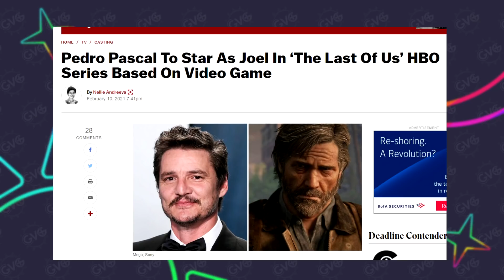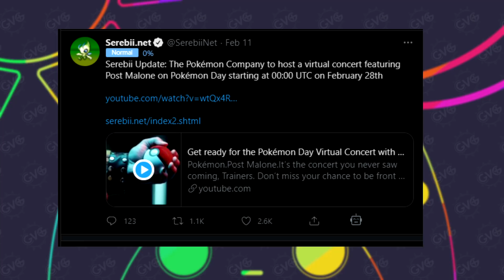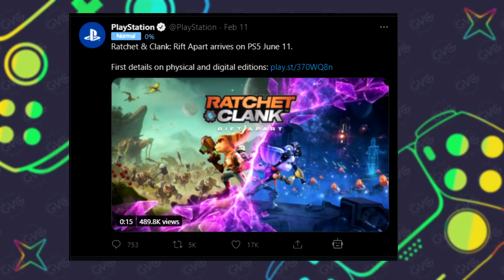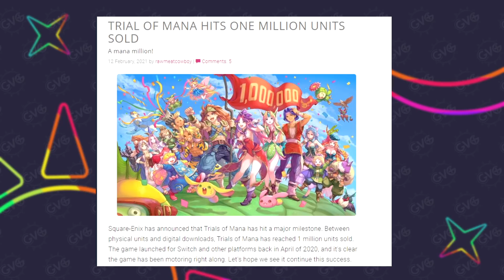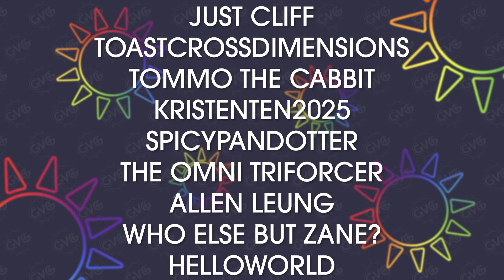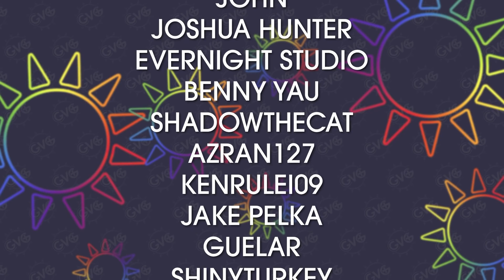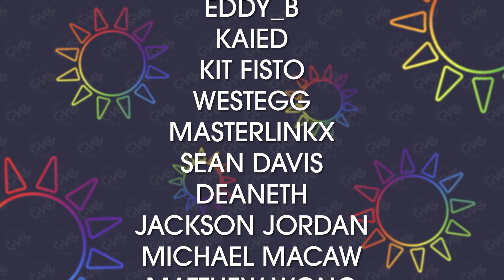Today's News Tonight (2/12/21) - You Know, Ratchet (& Clank), We Really Are the Last of Us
It's time for Episode 48 of Today's News Tonight, in which we discuss the newly-revealed June 11th release date of Ratchet & Clank: Rift Apart, rapper Post Malone collaborating with Pokémon for a virtual concert (?!), The Mandalorian star Pedro Pascal being cast as Joel in HBO's The Last of Us TV series, Square Enix's Trials of Mana remake surpassing one million units sold, the Kingdom Hearts series coming to PC -- with caveats -- and more!

Timestamps:
0:00 - Intro
3:44 - Pedro Pascal of The Mandalorian and Game of Thrones fame to play Joel in HBO's The Last of Us TV series
11:26 - The Pokémon Company will host a virtual concert featuring American rapper Post Malone on February 27th, AKA "Pokémon Day"
22:58 - Ratchet & Clank: Rift Apart confirmed for a June 11th release date
32:24 - Spiritfarer developer Thunder Lotus Games reveals post-launch content roadmap for 2021 -- all of which is free
35:19 - Kingdom Hearts 1.5 + 2.5, 2.8, III, and Melody of Memory are all coming to PC... on the Epic Games Store exclusively, and at full price each to boot?!
45:33 - Trials of Mana remake has surpassed one million units sold
51:19 - Playtonic reveals "Playtonic Friends" publishing label, new game announcement coming soon